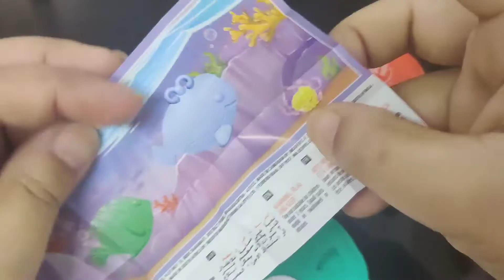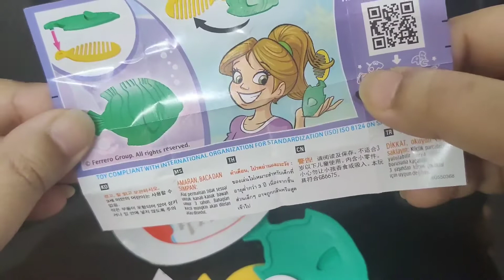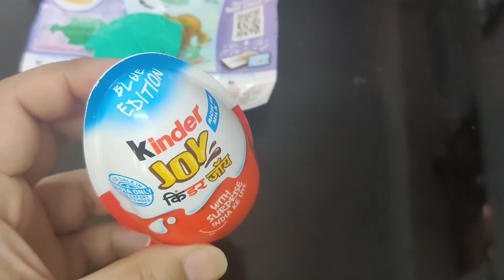Kinder Joy blue edition